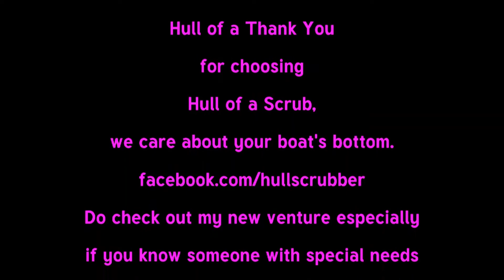Water taxi is back for a Scrub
And just like that is ready again for customers. Have fun...